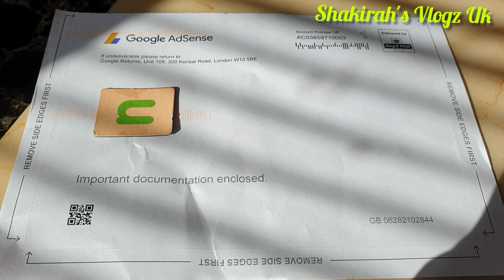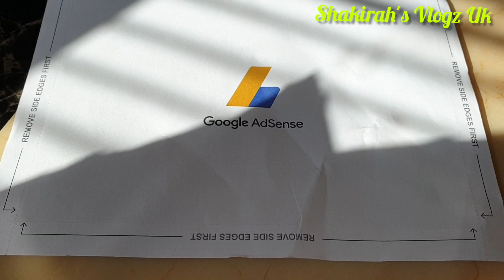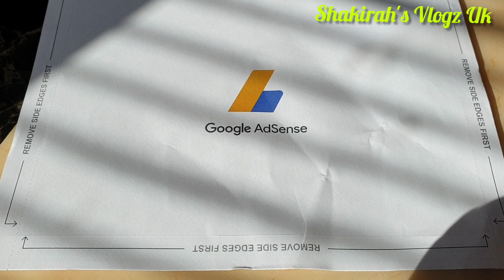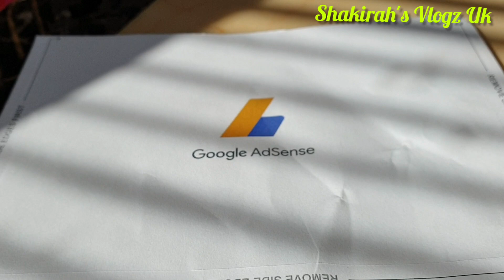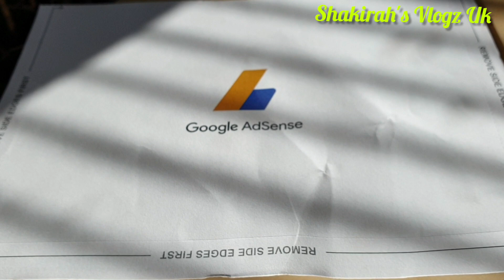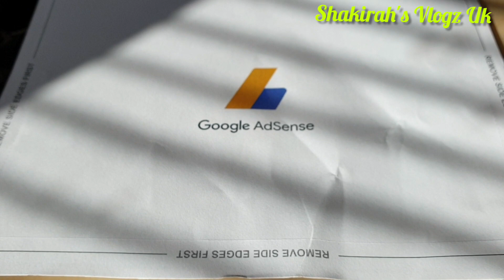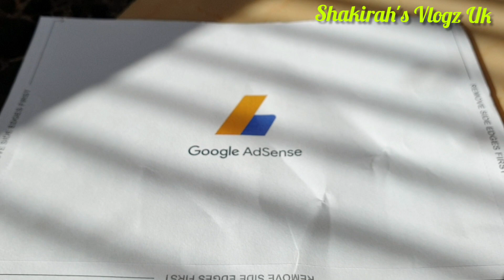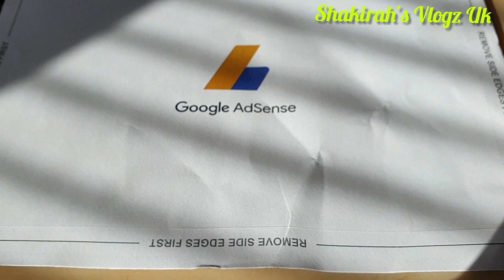Finally I Got Google Adsense Letter Alhamdulilah 😊 ||Shakirah's Vlogz Uk